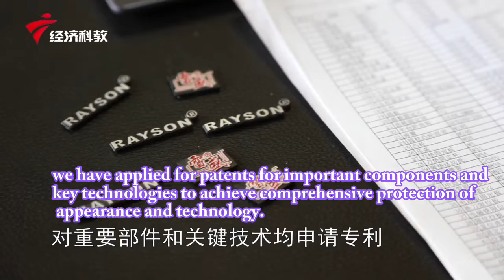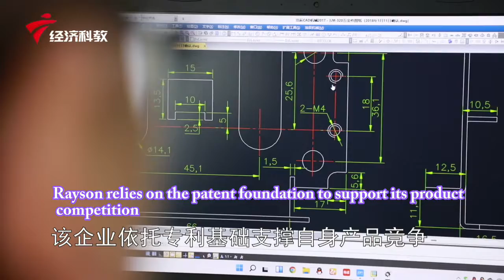GDTV news：RAYSON ELECTRICAL MFG., LTD.